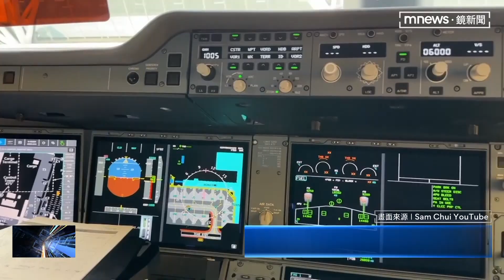星宇降落艙內視角曝 旅客尖叫稱「雲霄飛機」｜鏡新聞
受到大雷雨影響昨晚（22日）原本要降落松山和桃園機場的5個航班，轉降到高雄小港機場，但華信、馬航與長榮等班機陸續離場回桃園，唯獨星宇航空「JX-718」班機選擇滯留。